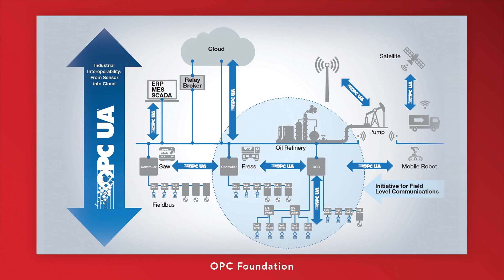How OPC UA and MQTT Enable Interoperability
A look at how the OPC UA and MQTT industrial communications methods enable interoperability between automation devices and systems.

CHAPTERS:
00:00 - Introduction
00:13 - How industrial communications enable interoperability
00:27 - Importance of interoperability
01:08 - Most prominent players in industry
01:30 - OPC UA details and usage
03:01 - MQTT details and usage
03:33 - MQTT industrial space limitations
04:11 - Sparkplug addresses MQTT interoperability issue
04:47 - Launch of Sparkplug Compatibility Program
05:39 - More information on Automation World
05:52 - Outro

***Cybersecurity: Assess Your Risk***
As the manufacturing industry continues to adopt greater levels of technology and connectivity, a robust cybersecurity strategy is essential. Trends such as remote access and Industrial Internet of Things (IIoT) connectivity make manufacturing more efficient, but they also create new points of vulnerability that can be exploited. Given the recent rise in remote working, these compounding vulnerabilities can leave the manufacturing industry at greater risk of devastating cybersecurity attacks. Get your free report today to learn more about the importance of cybersecurity!

**PACK EXPO International Is The Industry-Defining Event of 2022**
With packaging and processing solutions for every industry, educational sessions and networking opportunities, PACK EXPO International is the most comprehensive event in 2022. Come to the show to see the world’s largest showcase of technology, including many product launches, for more than 40 vertical industry sectors, experience the wonder and collaborate with experts.

Are you an automation professional working in discrete, batch, or process manufacturing that wants to stay ahead?

ABOUT AUTOMATION WORLD MAGAZINE

Renown for editorial excellence, Automation World covers the entire spectrum of industrial automation technologies, software and devices. AW reports on developments in discrete manufacturing, batch/hybrid processing and continuous process operations.